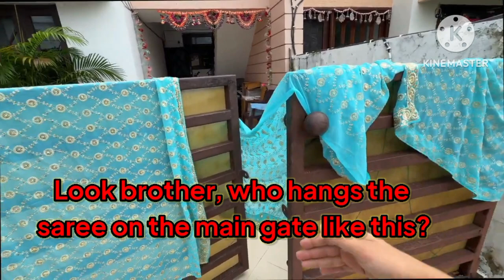Sourav joshi Vlog !! Hindi to English Translation Video#sauravjoshivlogs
how to learn english language in hindi
hindi to english translation exercise